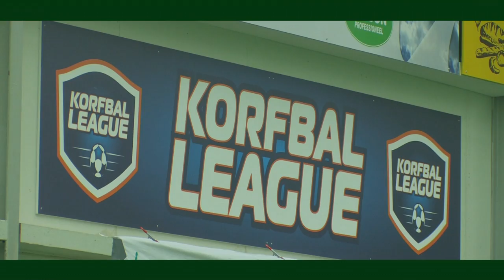2015/16 DVO/Accountor Weekjournaal Aflevering 2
Aflevering 2 Seizoen 2015/16 DVO/Accountor Weekjournaal met o.a. korte wedstrijdverslagen van Fortuna-DVO/Accountor en DVO/Accountor-DOS'46, de DVO Vertrouwenspersonen en Jos over de uitdagingen m.b.t. scheidsrechters bij DVO